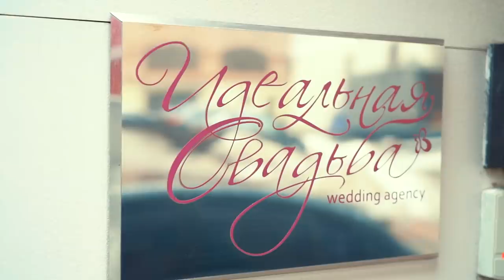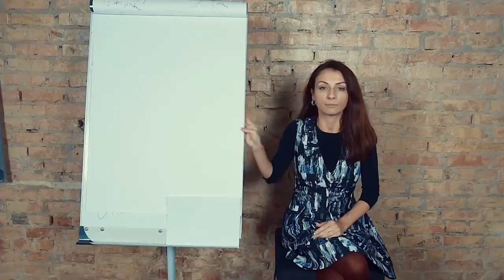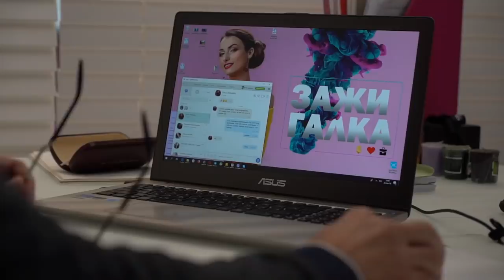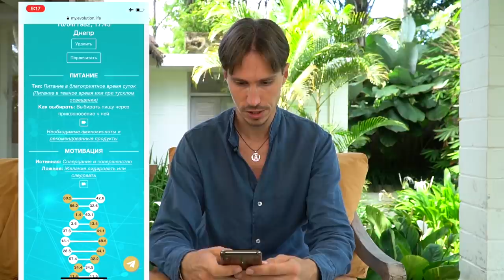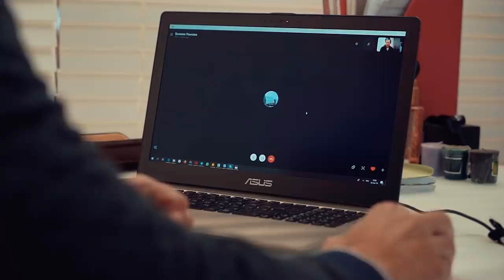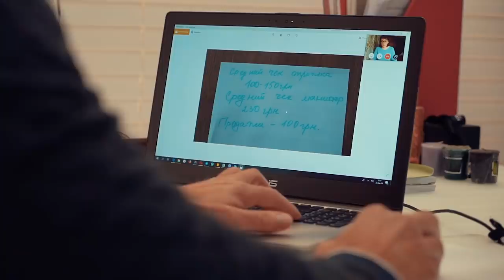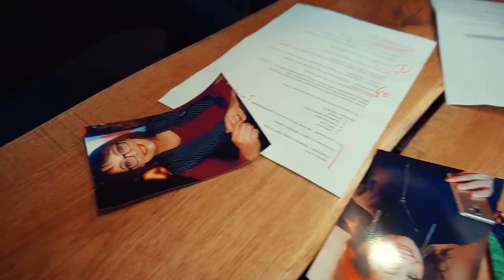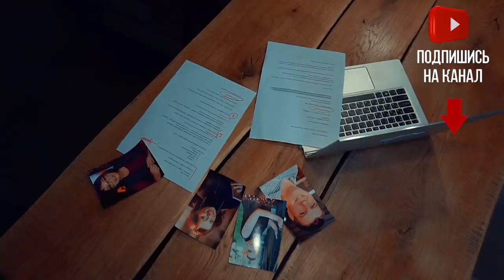Кто сольётся первым? Третий сезон Бизнес Шоу стартовал!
Что произошло с участниками 2 сезона - кто из них четко последовал нашим прогнозам и закрыл бизнес, а кто нашел в себе силы продолжать свой путь к деньгам и регулярным продажам?

Пришло время об этом узнать!

Уже с середины января мы объявили участникам об ужесточении правил и ускорении и приступили к ежедневной работе!  Но все ли участники готовы выдержать такой темп?

На помощь к нам подключились профессиональные компании, которые теперь создают сайты, настраивают рекламные компании и воронки продаж с высокой конверсией. Но что при этом делают участники - не растеряются ли они, не испугаются такого темпа? А главное - не побоятся ли того, что у них реально все получится?

В этом выпуске вы сможете увидеть как протекает процесс работы у наших участников, а так же узнать о том, как теперь выглядит их жизнь. Это самый что ни на есть аццкий бизнес. Смотреть с блокнотом!

Онлайн сервис Evolution укажет на ваши таланты и предназначение с точностью 100% за 1 минуту

Участники- предприниматели

Организатор ивента Business Drink
►Анита Соловей

Партнеры и друзья Шоу

Мои проекты